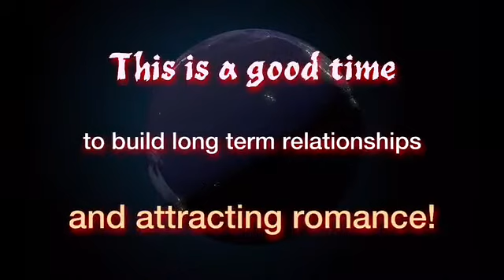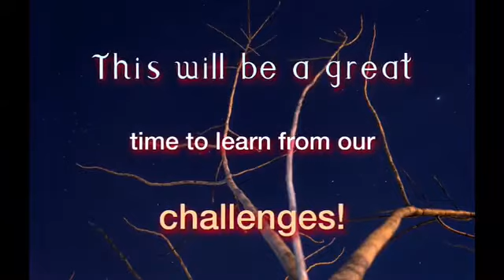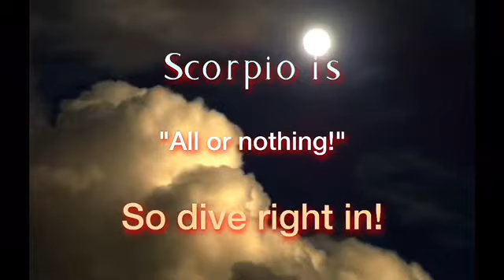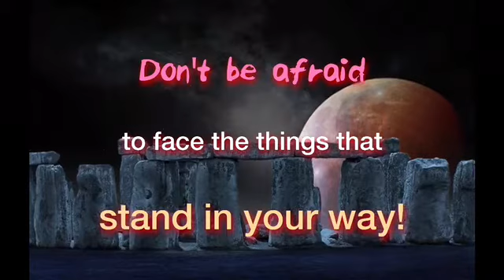What's Happening in Astrology?